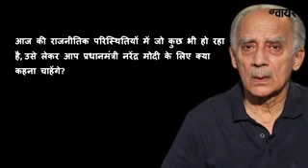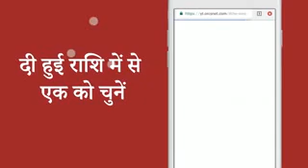BJP वरिस्ट नेता जसवन्त सिंह :फ़्रान्स के पुर्व रास्ट्रपति के खुलाशा के बाद, दूध-पानी अलग अलग होगया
राफेल पर ओलांद के बयान के बाद देश में मचा घमासान, जसवन्त सिंह ने कहा ये तो होना ही था..